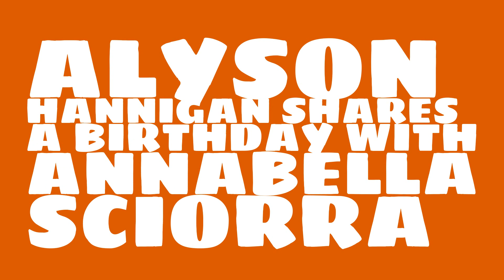What was Alyson Hannigan's birthday?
When was Alyson Hannigan born? Watch this video to learn Alyson Hannigan's birthday and other trivia about Alyson Hannigan